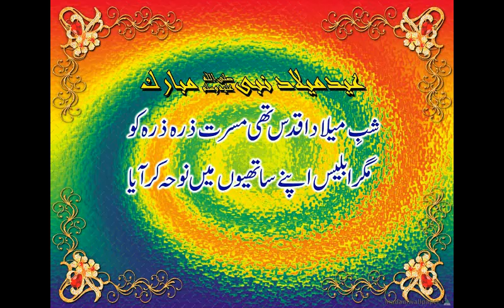Rabi ul Awal 2016 | New Naat | Mubarik Ho Wo Meer e Mehfil e Kon o Makan Aaye - Muhammad Yaseen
New Naat on Rabi-ul-Awal 2016.
Voice: Muhammad Yaseen
Lyrics: Aziz Hasil Puri
Project Head: Muhammad Arsalan Arshed
Under the Supervision: Ch Muhammad Yousaf Virk

This Naat is a Part of "Subh-e-Bahar" Special Naat Series on Karwan-e-Raza-e-Mustafa(s.a.w.w)'s Silver Jubilee.